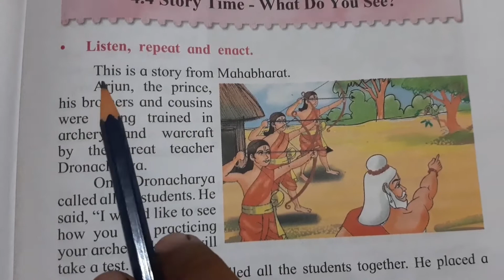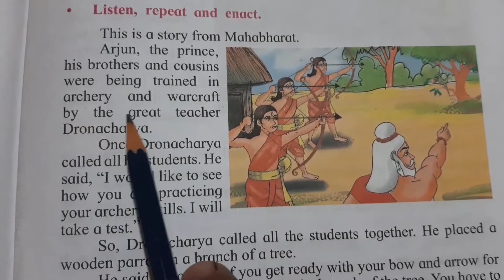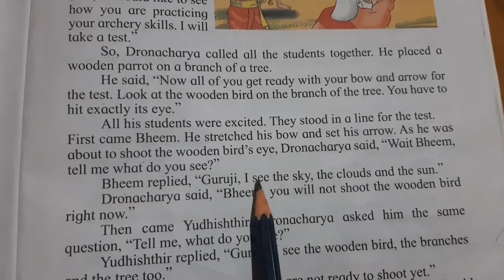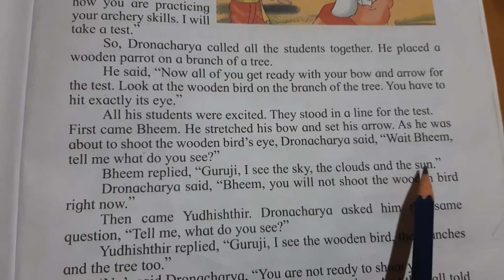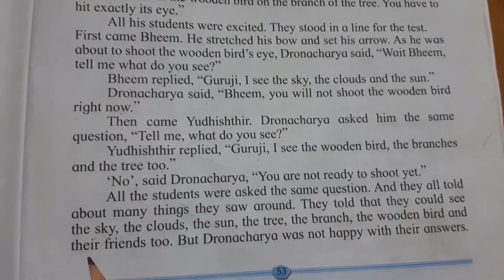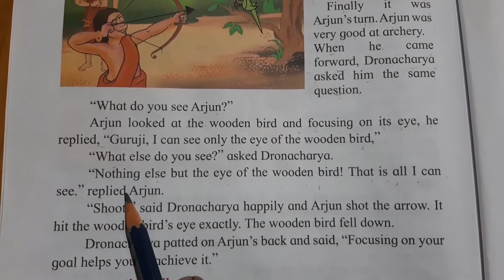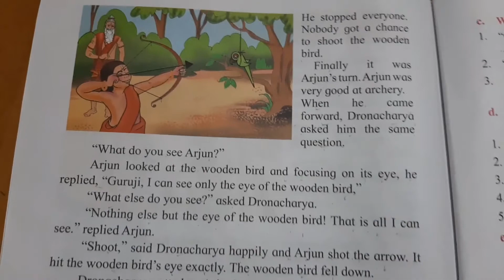4.4 Story time- What do you see?/ Reading /2nd std English online study